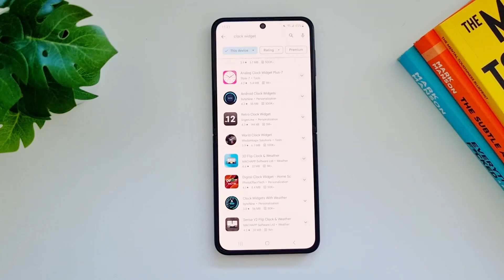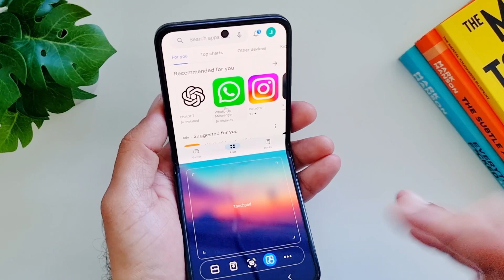How to use the Flex Panel on Galaxy Z Flip 5!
Here is how to use the Flex Panel on the Galaxy Z Flip 5!

See Pitaka Carbon Fiber Watch Band:

Caseology Case:

Spigen Rugged Armor Case:

Spigen Liquid Air Armor Case:

Spigen Lite Fit Band:

Spigen Modern Fit Band:

Spigen Charger Stand for Galaxy Watch 6 Classic:

Spigen Rugged Band for Galaxy Watch 6 Classic: